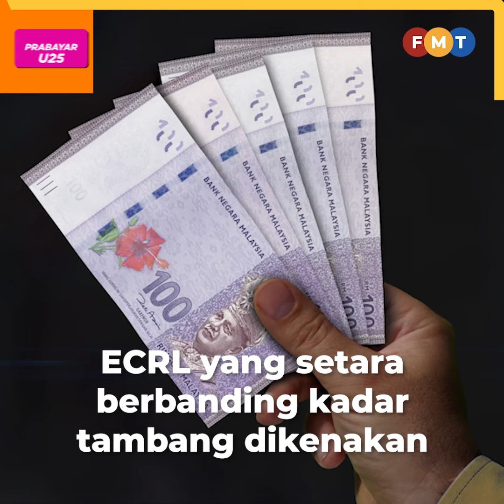Tak berasas, menteri tepis dakwaan tambang ECRL 6 kali ganda tiket pesawat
Dakwaan bahawa tambang Laluan Rel Pantai Timur (ECRL) enam kali ganda lebih tinggi berbanding tiket pesawat adalah bersifat spekulatif dan langsung tidak berasas, kata Menteri Pengangkutan Wee Ka Siong.